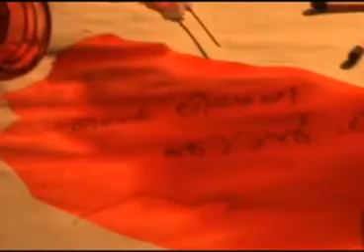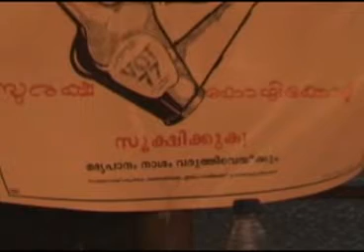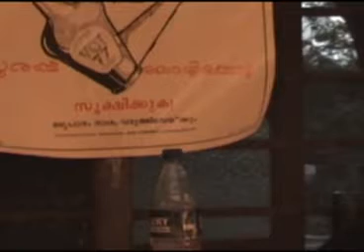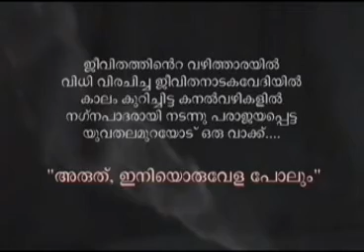a malayalam short film kshenikampakshe part2.mp4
this a documenrty filmed by
 the 23rd batch Bsc nursing,
govt college of nursing calicut
for the  pediatric exhibition.

this was filmed in just 3 days
with no finaniacial support

we r extremly thankfull to Dr.sanal chottu
47 th batch govt medical college calicut

this film is directed by Ratheesh thampi

 special thanks to all our classmates
and senoirs especially Joseph and Ajith of 22nd batch

NB ::: hi my dear friends this vedio is related to deaddiction program so spread this vedio world wide